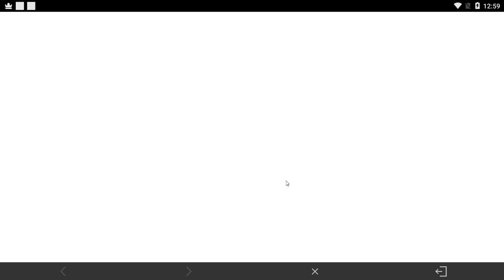(FAIRY TAIL: Forces Unite!) รีวิวจอมเวท เวนดี้ ดราก้อนฟอร์ซ ครบทุกอย่าง ฮิวได้ ผนึกดี ตีแรง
บริการเติม Diamonds Fairytail forces unite ราคาถูกกว่าเติมเอง ปลอดภัย รวดเร็ด
โดยวิธีการเติม เพียง คุณ แอดไลน์ หรือ @goldentermgame (อย่าลืมใส่@) หรือทักมาในเพจเฟสบุ๊ค GoldenTermgame

อธิบายแนวทางการเล่นทั้ง 9 คลาสและคอมโบพื้นฐานที่ควรรู้
รวมวิธีเพิ่มค่า CP ทำยังไงให้ทีมเก่งขึ้น
จัดรูปแบบทีมแบบไหนดีถึงจะเหมาะกับทีมเรา Ver.2